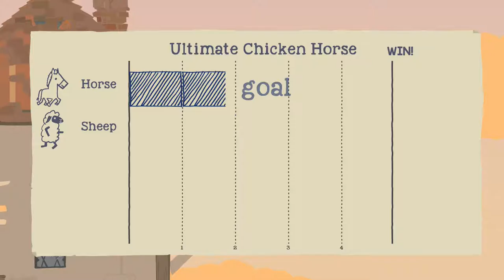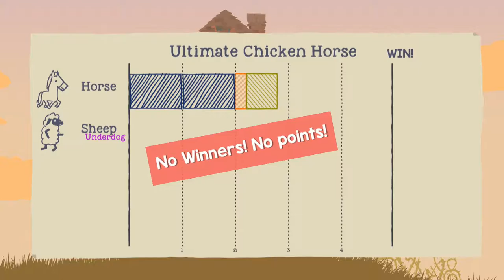Guest Friends Play: Ultimate Chicken Horse [CHIPWRECKED] (feat. Blianga Spectide)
Brian and I have spirit animals. Cute, violent, diabolical, and stupid spirit animals. and we're not finished yet.

"Best in Show" - Boston FIG 2015
"Audience Choice" - Boston FIG 2015
"PAX Game of Show" - Gamespot
"An early front-runner for game of 2016" - Eurogamer

Wish Granted!

KEY FEATURES

Online and local play
10 levels with different features (for now)
Save and share what you build
Play as a chicken, horse, sheep, and other wonderful animals

Please note: there is no "single-player" version of this game. There is online multiplayer, where you can join random lobbies with friends or strangers, so you can still enjoy the game alone! We have also added "Free-play" mode, which allows you to play by yourself, but is only useful for building levels and attempting to run through them.

"It's Your Birthday! (Instrumental Version)" by Monk Turner + Fascinoma